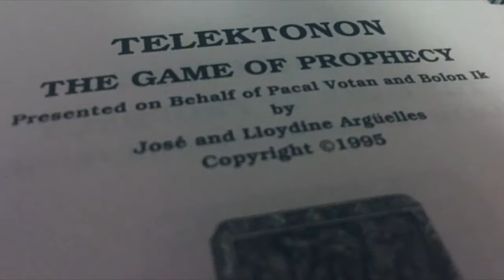Dreamspell - The Journey of Valum Votan & Bolon Ik - Ascended Masters of the New Time (Memorial)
Video Memorial in Honour of José and Lloydine Argüelles, Valum Votan & Bolon Ik. Mother and Father of the Planetary Kin, authors and co-creators of the Dreamspell, Telektonon and 13 Moons in Motion. The Galactic Messengers behind the codes by which many of us live our days today... In Lak'ech

Live Prayer Invocation "Seven Galactic Directions"
by Lloydine Bolon Ik at the Whole Earth Festival

Flute by José Arguelles - Valum Votan
Original dedication to Bolon Ik

Video uploaded on Kin 211 of the Spectral Storm Year 2017
The same rotation kin of Valum when he married Bolon Ik (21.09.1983, Equinox & Full Moon)

In Lak'ech
Tortuga 1320